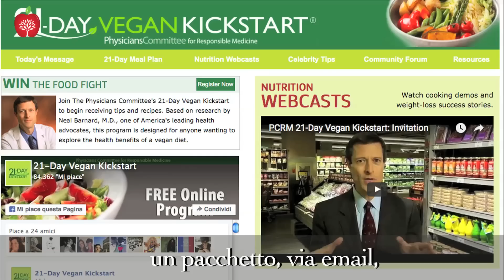Come proteggere il cervello dalle malattie neurodegenerative - Dott. Neal Barnard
Quali sono le cause principali delle malattie neurodegenerative? Come proteggere il cervello? Ecco spiegati dal Dott. Neal Barnard i fattori determinanti per la sua salute.

Curare il diabete senza farmaci. Un metodo scientifico per aiutare il nostro copro a prevenire e curare il diabete, Neal Barnard

La trappola del formaggio. Come liberarsi dalla dipendenza, perdere peso e stare finalmente bene, Neal Barnard

Super cibi per la mente. Un programma alimentare per proteggere il cervello e rafforzare la memoria, Neal Barnard

Il programma Kickstart. In 21 giorni riduci il peso, acceleri il metabolismo e abbassi il colesterolo, Neal Barnard